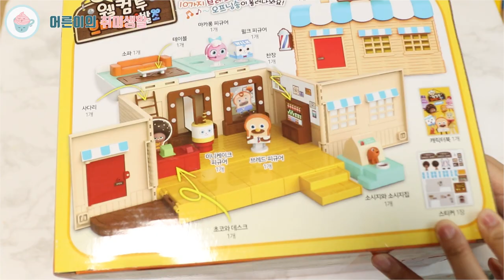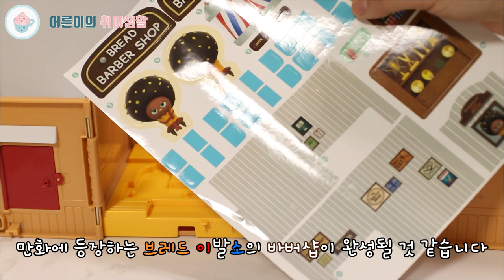브레드 이발소 피규어 리뷰ㅣ애니메이션에 나온 브레드 바버샵은 어떤 모습일까요?! [어른이의 취미생활] BREAD BARBER SHOP TOY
요즘 재미있게 보고있는 브레드 이발소 애니메이션!
브레드아저씨, 윌크,초코,소시지,마카롱,손님1(!)까지
들어있다는 브레드 이발소 장남감을 구매해 리뷰해 보도록 하겠습니다^^V

─── ･ ｡ﾟ☆: *.☽ .* :☆ﾟ. ───
안녕하세요.